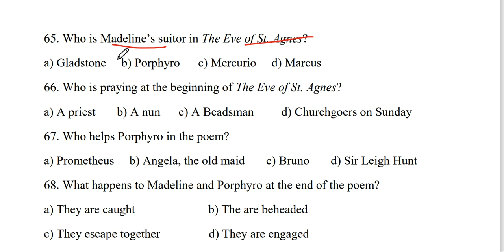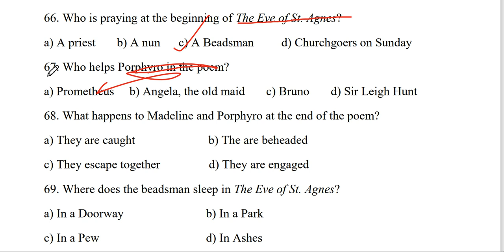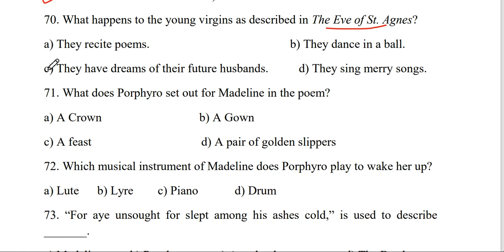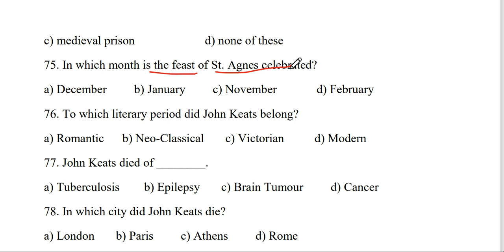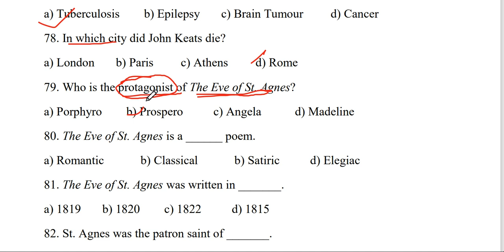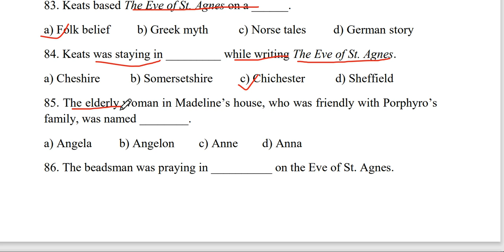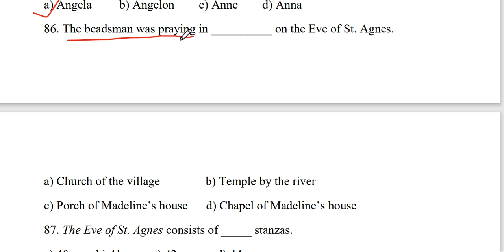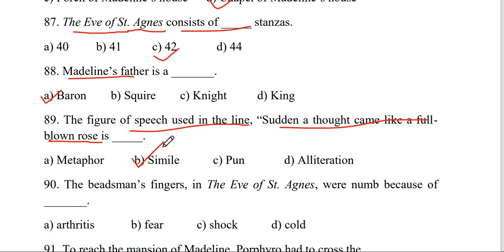BIHAR_UNIVERSITY_MODEL_PAPER_SOLUTION_2019-22 Learnwithyouth Viikash_sir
Learn With Youth: ENGLISH HONOURS PAPER 2 KA SOLUTION

IS HONOURS PAPER 2 TU

KA SOLUTION

01--40 KA

THE BIOGRAPHY  OF WILLIAM SHAKESPEARE

am, 08/10/2021] Learn With Youth: ENGLISH HONOURS PAPER 2 KA SOLUTION

KA SOLUTION

01--40 KA

हमारा कुछ equipment जो आप Amazon से purchase कर सकते हैं
Link in the discription 👇

Boyah mic 🎤🎤🎤

 03. सबसे अच्छा और सस्ता mobile phone 📱 jo videos बनाने में मदद करें
VIVO Y21